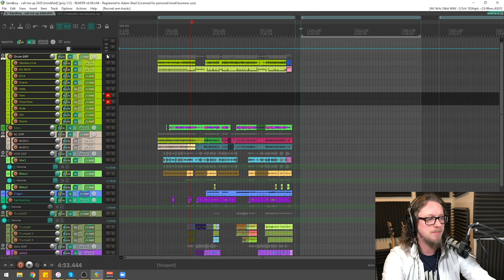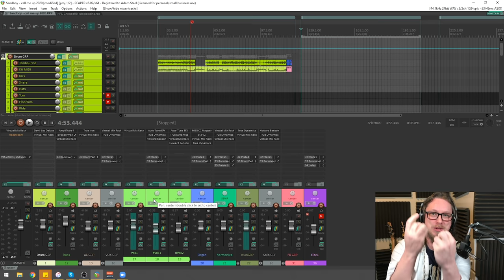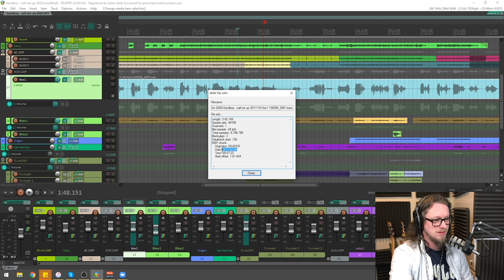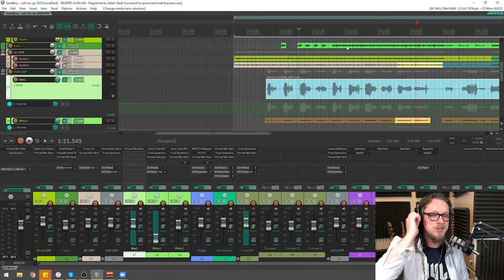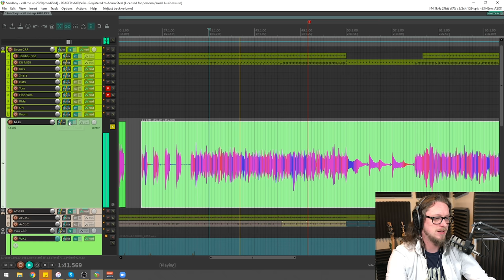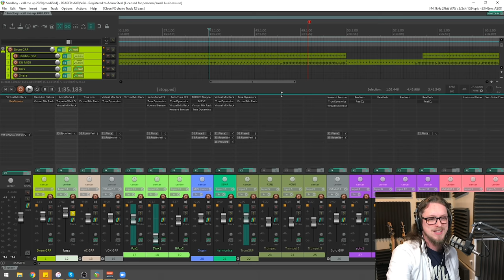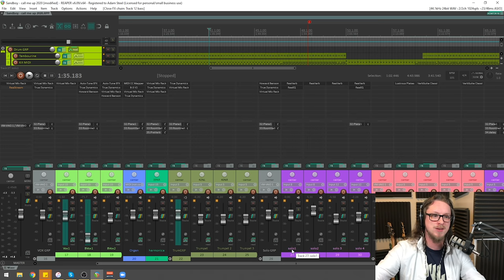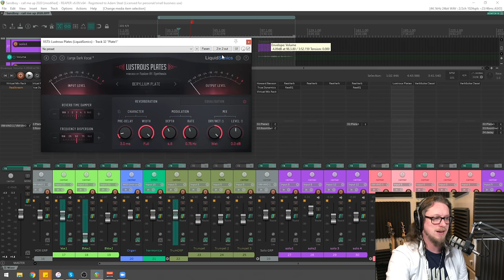Why I Love Reaper with Adam Steel!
Reaper is probably the most affordable out of all major DAWs available on the market today. Whether you’re looking to produce music, film audio, voiceovers or podcasts,  you should keep Reaper on the top of your list as one of your best options.

Sound-On-Sound magazine recently wrote: “…if you forced me to work exclusively with any single software package, I’d choose REAPER any day.”

So what’s the deal? Can this software actually keep up with other popular DAWs? At $60 for a license!? It absolutely can!

Once you set it up correctly, it is one of the fastest and most efficient DAWs out there. With an emphasis on ‘once you set it up correctly’.

Otherwise, its high customizability and multitude of advanced features might make your head spin at first glance.

In this course, professional engineer and one of the earliest adopters of Reaper, Adam Steel, shows you how to get off on the right foot with Reaper and make it a digital workhorse, which’ll have you pump out pro-grade audio projects by the dozens.

Learn how to perform the initial setup and optimize your system, discover how to record, edit and mix audio to a professional standard and understand the little-known features of Reaper that will significantly speed up your workflow.

With 71 chapters and 9 hours of detailed instruction, The Ultimate Reaper Guide will teach you everything you ever need to know about Reaper. And I promise you: it is worth it!

It will save you weeks, if not months, of painful trial and error and allow you to spend your time producing amazing audio projects instead.

Pick up this course today and start producing audio projects on a professional level!

Meet your mentor:

Adam Steel (often refered to as “The Reaper Guy”) is a Recording Engineer, Studio Owner, Film Sound Producer and YouTube personality from Manchester, England. His varied background and distinct Britishness draw a rapidly increasing viewership, now into several million views.

He has been professionally recording and mixing music and film sound for over 15 years, using Reaper for most of that time – garnering a reputation as a leader in the Reaper field. Through his studio, Hop Pole Studios, Adam has worked on commercial projects for Suzuki, Colgate, Nike, Manchester United to name a few, ranging from post-production editing and full album production in genres as varied as Pop Punk, Metal, Gospel and French Hip-hop to studio ADR to on-set sound production.

Adam has a passion for both technology and getting the best sounds possible from musicians and equipment. He uses methodologies and techniques he has learnt from the greats mixed in with his own unique takes. He approaches most tasks by looking to understand the fundamentals behind what needs to be achieved and then applying his knowledge and experience to find the right solution for the current goal rather than always following the status quo. That is not to say he always looks for ways to be disruptive with his techniques. Sometimes, the old ways are the best ways.